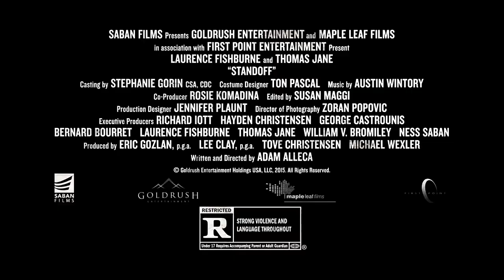Standoff (2016) | trailer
A young girl photographs an assassin killing 4 at a cemetery. He wants no witnesses. Carter, a veteran in a farmhouse, is all standing between him and the girl.

Director: Adam Alleca
Stars: Laurence Fishburne, Thomas Jane, Ted Atherton

Genres: Action, Crime, Drama, Thriller